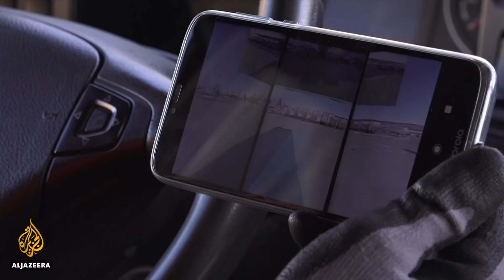Swedish technology aims to allow truck drivers to work from home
A Swedish company is developing technology that could allow truck drivers to work from home.
Al Jazeera's Paul Rhys reports from Sandhult in southern Sweden.